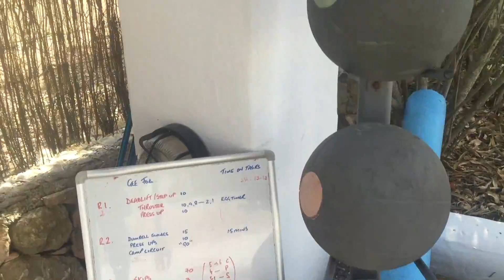No 1 Boot Camp's New Ibiza Villa For Summer 2017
Have a look at No 1 Boot Camp's latest villa in Ibiza for Summer 2017.